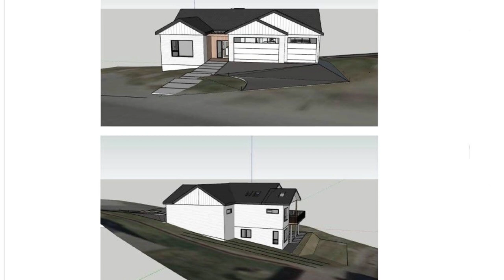17192 Big Fir Place Mount Vernon, WA 98274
Come build your dream home on one of the few available lots in the desirable Nookachamp Hills community! Serenely nestled for privacy, yet conveniently proximate to an array of amenities – this plot boasts meticulous surveying, finalized architectural blueprints, and endorsed structural engineering plans courtesy of the HOA. All essential utilities, including water, power, gas, and sewer, are readily available on-site! Seize this moment – a remarkable 0.26-acre canvas awaits your vision. Commencing at a compelling listing price of $180,000. Don't let this chance slip through your fingers!

MLS #: 2146303

For more information and to schedule a showing please contact
Brian O'Donnell
BROKER/REALTOR®